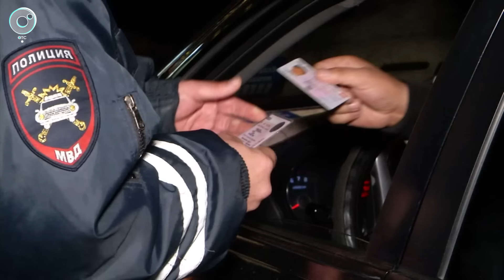Программа "ДПС: Дорога. Перекресток. Судьба" | 26 марта 2024 | Телеканал ОТС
1. 30-летний водитель автомобиля Hyundai сбил женщину на пешеходном переходе в Новосибирске.
2. Водитель умер во время движения в Бердске.
3. 15-летний подросток взял у родителей машину и устроил серьёзную аварию в Новосибирске.